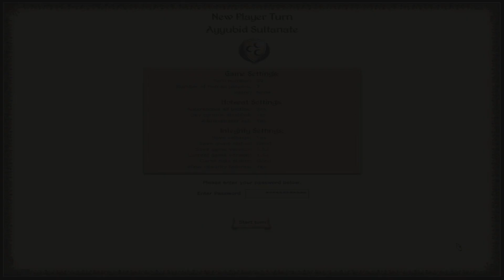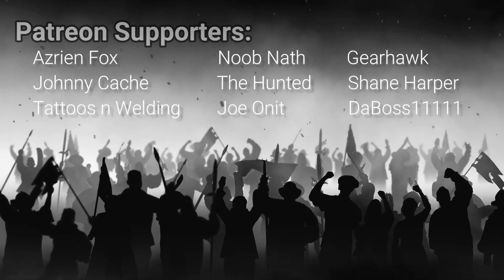MANY HOLY ROMANS CAUGHT OUT AT SEA! Medieval II Hotseat Campaign - Egypt (PART 59)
Hey everyone and welcome to another turn in a new Medieval II Hotseat Campaign! These videos will always appear on a Sunday as they become available, alongside my Hungary hotseat campaign. However, keep in mind there is a minimum of a 3 turn delay as I don't want any of the other contestants to know my plans!

This hotseat is being run by Gearhawk, a member of my Discord. It is a full house, with 17 factions all being controlled by players.